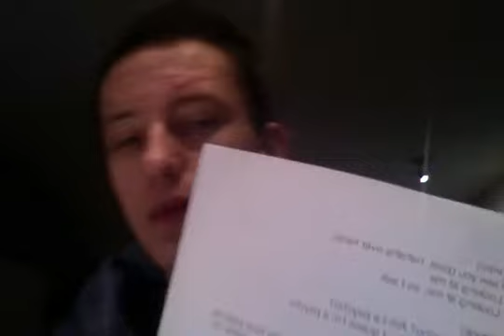Am I a Psycho (Rapped by beginner)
Me rapping Am I a Psycho (Tech N9ne ft. B.o.B & Hopsin)